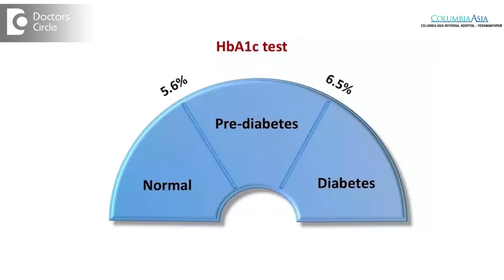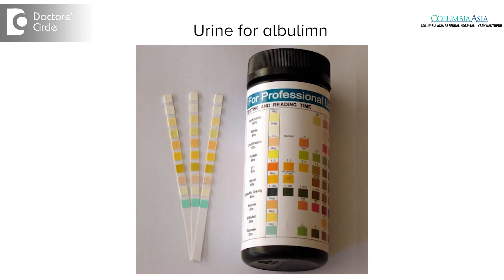5 regular tests with Diabetes - Dr. Abhijit Bhograj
Diabetes is a long drawn process. It is a disease that will stay with you for life. Till a cure is found, you need to manage your sugars well. If your sugars are well controlled, the simple thing to do is to check your sugars once on a month or once in two months, but don’t check your sugars 6 month to a year because you won’t know the exact changes that are happening in your system. So regularly monitoring your sugars. You can do your blood glucose monitoring at home or you go to any lab to do that. The next test that we recommend would be an HbA1c that is done once in 3 months and an annual check-up would include your lipid profile, your urine with albumin to check for proteins, micoralbumin. You can check your kidney functions once a year so there are some of the simple tests that we recommend at differ durations, by ignoring and not evaluating your health will lead to complications early. By diagnosing a complication early, can definitely prevent further damage. So do your tests regularly and you will defiantly see the benefits of investigating and evaluating your health.